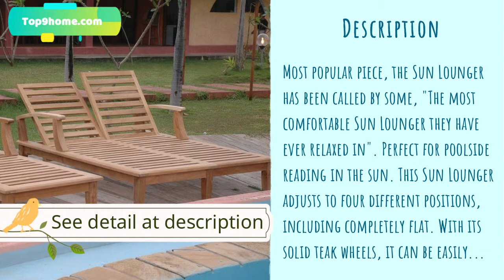Top 9 Best Double Chaise Lounge Outdoor 2020 | Top9home.com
1. Maura Double Chaise Lounge with Cushion

3. Tripp Double Chaise Lounge with Cushion

4. Stapleton Double Chaise Lounge

5. Belleview Wicker Double Chaise Lounge with Cushion

6. Brianna Double Reclining Teak Chaise Lounge

7. Broadbent Chaise Lounge with Cushion

8. La Jolla Double Chaise Lounge with Cushion

9. Lulsgate Double Chaise Lounge with Cushion